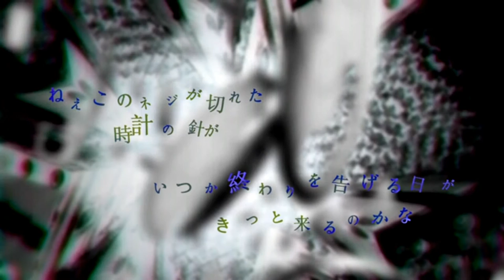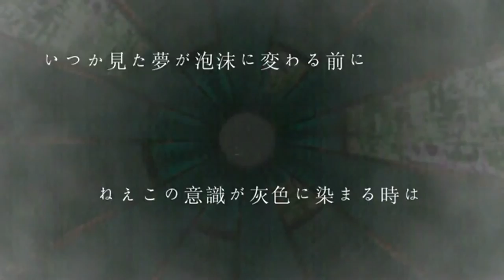【ＶＯＣＡＬＯＩＤ】 【初音ミク】 Endless Countdown 【オリジナル】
Song, lyrics: barnacle ( Mylist/18456700 )
Illustration: tokizaki's ( Mylist/38191997 )
Videos: Ritsu's ( Mylist/28786740 )